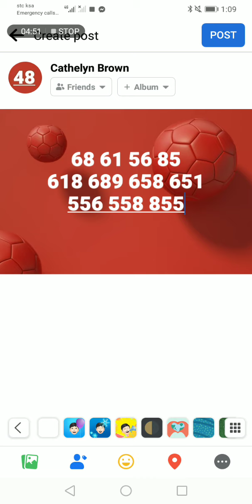LAST BIRA SA 8 APRIL 29 2022